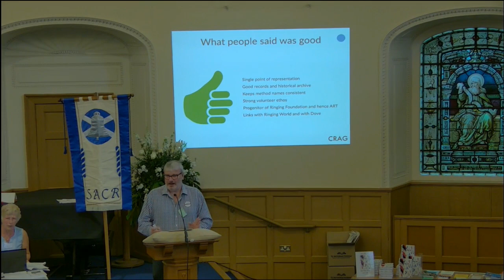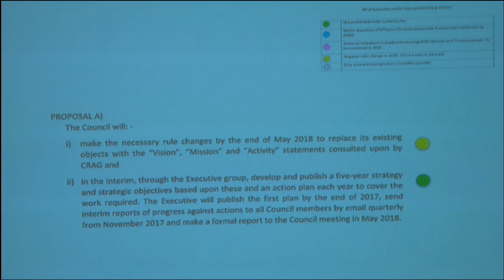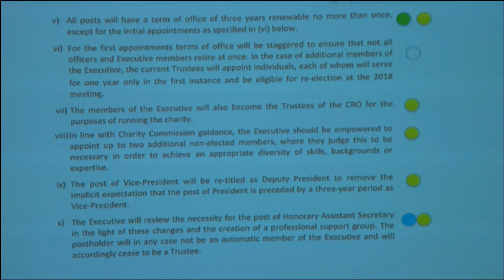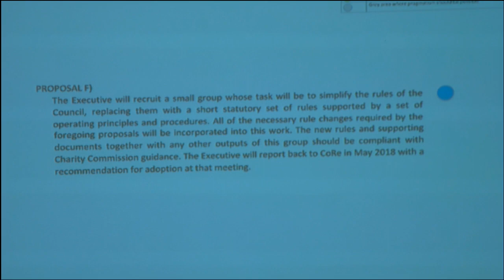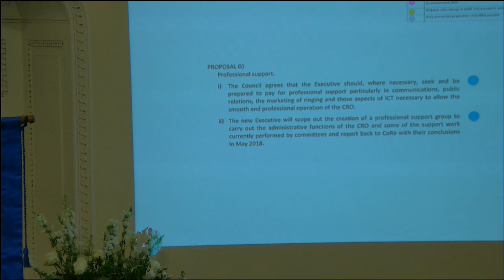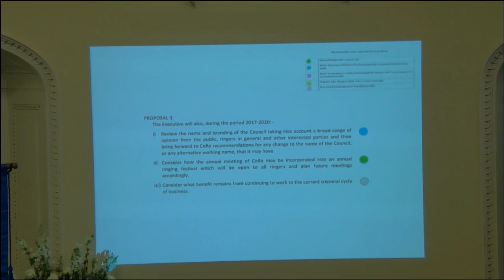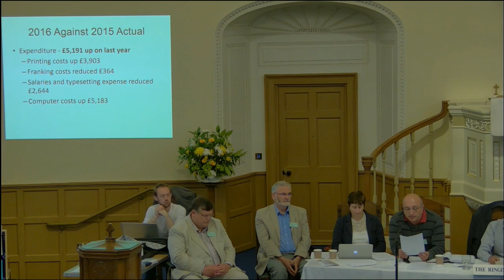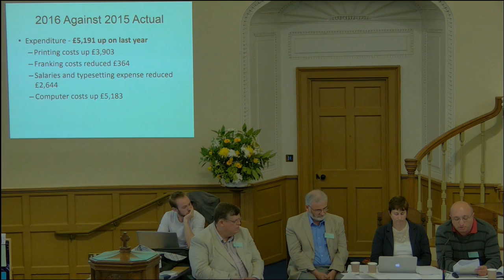CCCBR Event - Council Meeting 2017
Live stream of the Central Council 2017 meeting